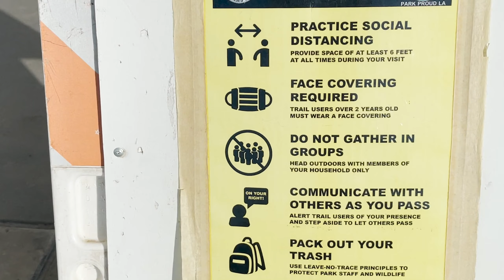Griffith Observatory Vlog - Los Angeles Basin View!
Hey everybody thanks for checking out my video! This whole video is shot using the new iPhone 12 Pro Max! What do you guys think of the quality?